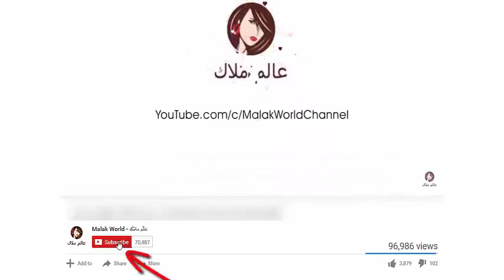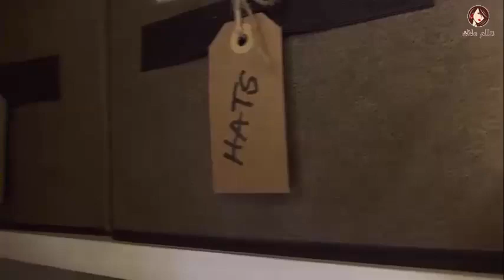💕 💕 شوفوا كيفاش قمت بتنظيم و ترتيب دولاب مدخل المنزل بأشياء راقية و بسيطة 😍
عالم ملاك قناة معلوماتية تعتني بانشغالات المرأة و الأم العربية من التسوق واللباس والإعتناء
بالأبناء وغير ذلك
كيف؟ إضغطوا على الروابط التالية لمشاهدة فيديوهاتي السابقة ツ
طريقتي في تنظيف الفرن وازالة الدهون المتراكمة - طريقة سهلة وغير مكلفة لتنظيف الفرن من الداخلツ